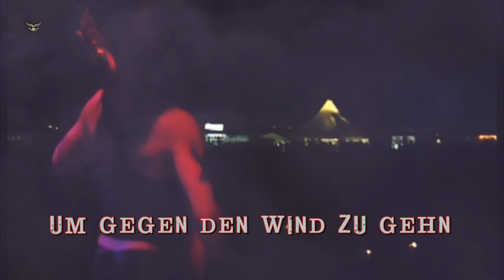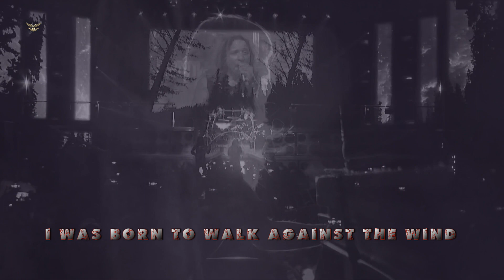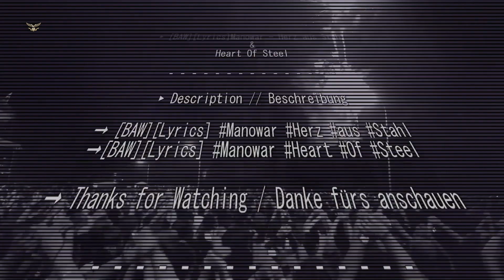[BAW][Lyrics]Manowar - Herz aus Stahl & Heart Of Steel - FanVideo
➤ Open Description // Öffne Beschreibung

► Description // Beschreibung

➞ [BAW][Lyrics]
➞[BAW][Lyrics]

Informationen über das Video

➞ Videoproduction / -editing by:

‣ BAW - @XxBA666xX / R. F.